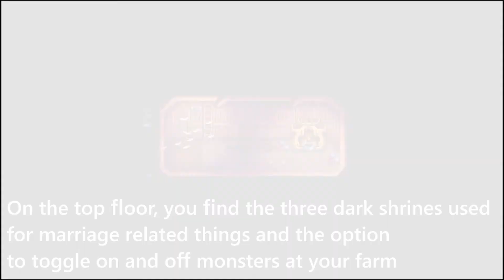Stardew Valley: The Dark talisman/Goblin problem quests (2022)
The Dark talisman/Goblin problem quests are some of the late game quests and they yield very practical and important rewards.

0:00 Intro/Title
0:20 How to get them started
0:45 Dark Talisman
3:25 Goblin Problem
5:42 Rewards